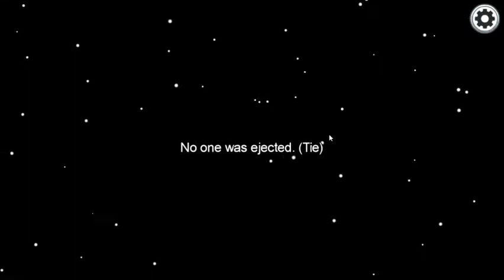Among Us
easy kill =P